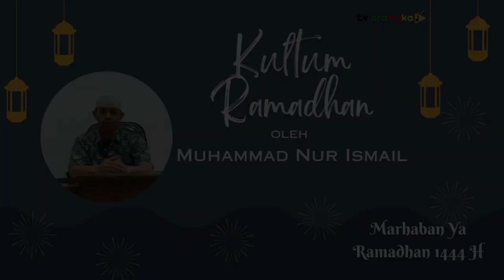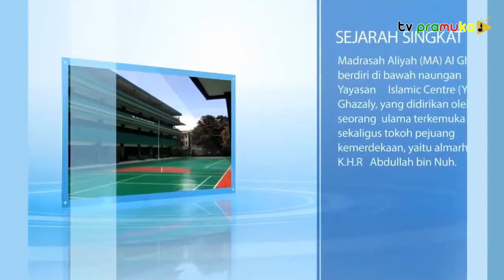[KultumRamadhan] #14 3 Tingkatan Puasa